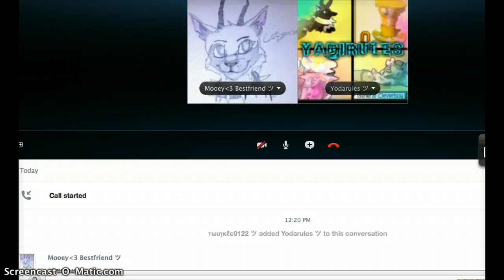Animal Jam: Black Gazelles, Mooey is quitting, and Happy Thanksgiving! :)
Yay c; Thanks Mooey :)